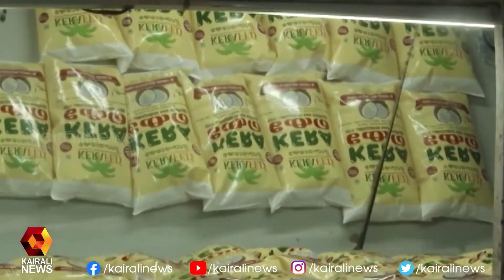കൃഷിവകുപ്പിന്റെ പഴം പച്ചക്കറി വിപണികള്‍ തുറന്നു | Kairali News